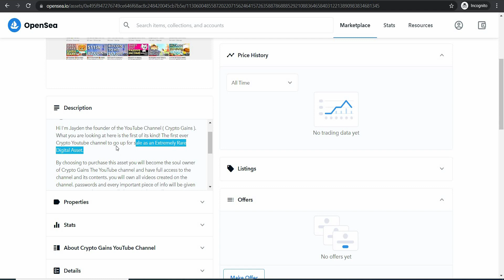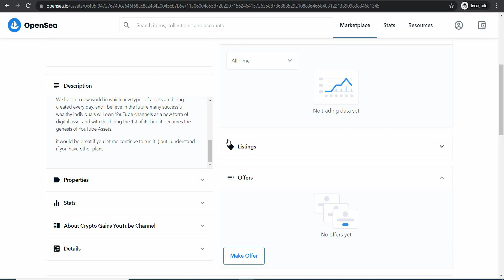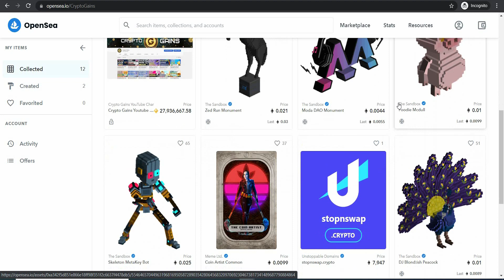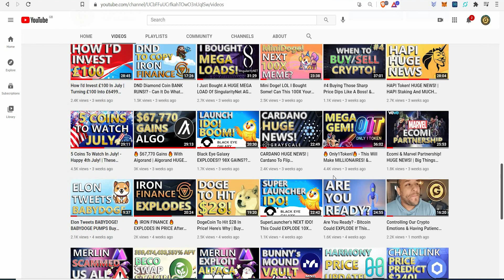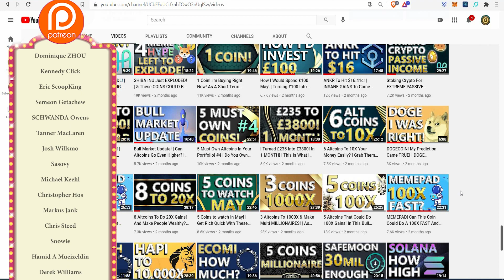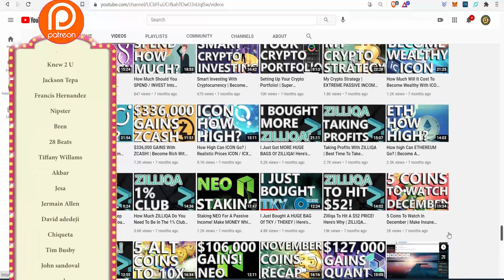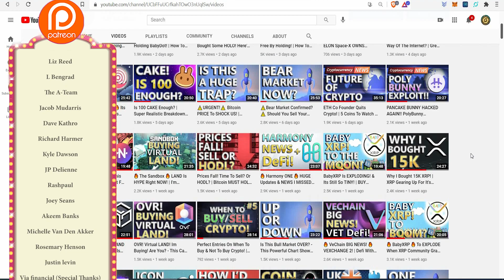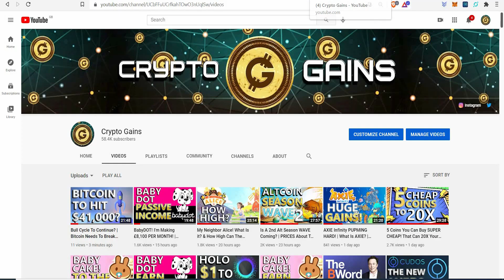Selling My Channel For £20M! | The 1st Ever YouTube NFT Digital Asset! | You Can Make £200,000 Too!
17vwWX84YxUL3dxmPMsAYh1ztAg8Wkty1L

0xe40b3a92e6d33daa83c3dd80d8f4bc8bf84bba89

XRP: rEb8TK3gBgk5auZkwc6sHnwrGVJH8DuaLh

CARDANO: DdzFFzCqrhsgKdp9B9wj5pepXiMoQZbhBYhbzZjM56GaEE657R86wu4qmcoW3qxUV7R1mdRaFJSQ1a3FpnQwhgCqAEEePq6T3UWsAtxh

THETA: 0xe40b3a92e6d33daa83c3dd80d8f4bc8bf84bba89

TFuel:  0xe40b3a92e6d33daa83c3dd80d8f4bc8bf84bba89

TIMESTAMP
YouTube For Sale: 0:00 - 11:55
Patreon Shoutout 11:55 - 21:14